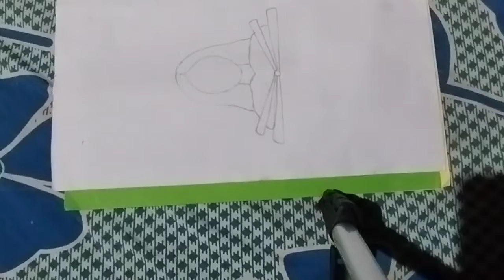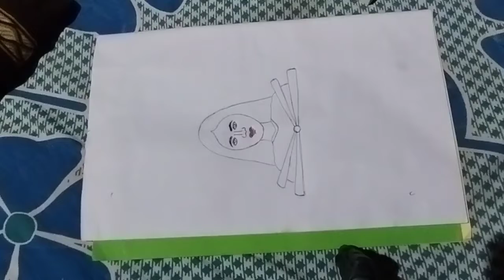Ladki Ka Chitra Kaise banaen ! ladki ka picture kaise banaye ! Ladki Ka Chitra kaise banate hain !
हम आपको लड़की का चित्र पेंसिल और कलम से कैसे बनाते हैं दिखाने जा रहे हैं आप लोग देखें और सीखें यह आसान सा तरीका है बनाने का पेंटिंग!